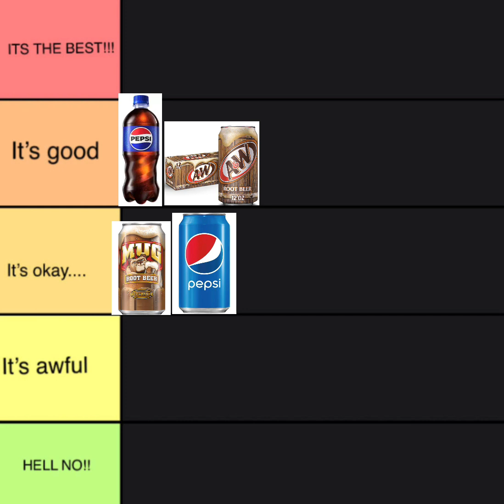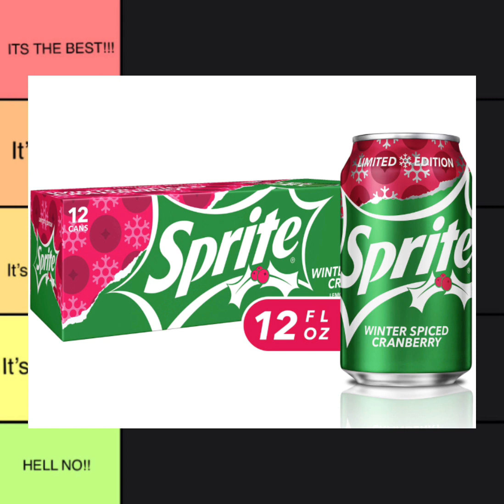I ranked soda!